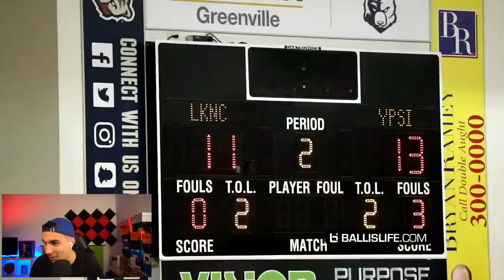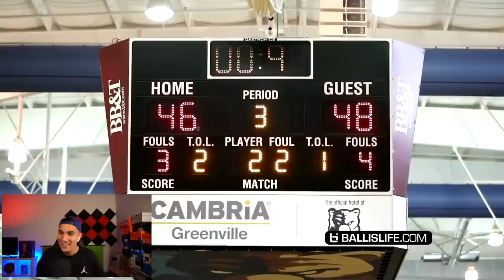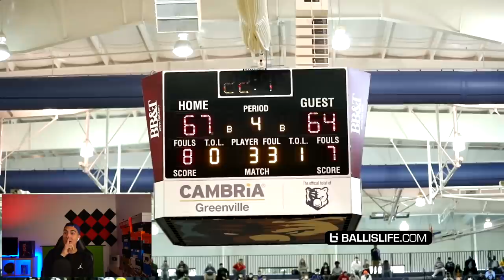Mikey Williams vs Emoni Bates, EL PARTIDO DEL AÑO en HIGH SCHOOL! *reacción*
📲Descarga Vivid Money app y recibe hasta 100 euros 💶 de cashback al mes

Hoy volvemos con una pedazo de reacción al partido entre dos super estrellas del baloncesto HighSchool en USA, Mikey Williams y Emoni Bates, quien ganará?